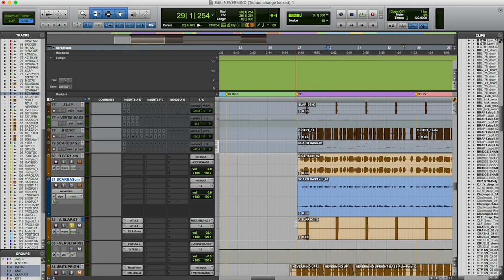Valley - Song Stories - nevermind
OUR SECOND STUDIO ALBUM "LOST IN TRANSLATION" enters your world on June 23rd.